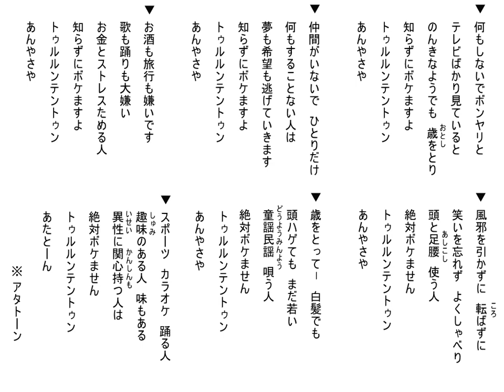沖縄民謡歌詞 沖縄民謡動画 琉球民謡 ぼけない小唄 神谷幸一 島唄リクエスト田中康夫 追加・仲座勇 追加・浦添順子 宇良玉枝 松島美香 太鼓・嘉数宜次 OkinawaMusic 沖縄民謡島唄動画全集